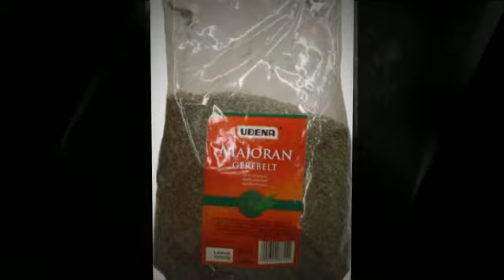Ubena Majoran gerebelt 500 g